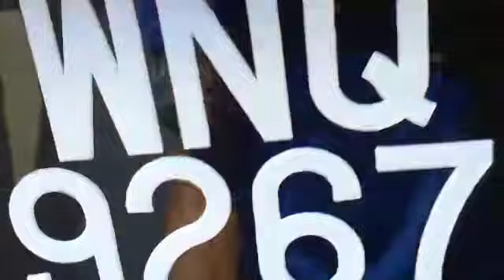2005 Perodua Kelisa 1.0 EZ (A) - WNQ9267